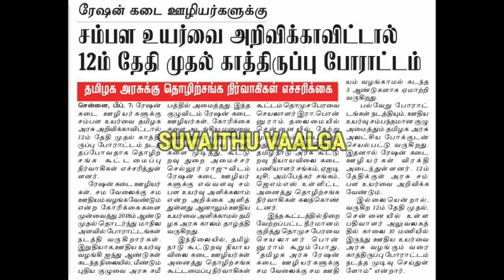ரேஷன் கடை ஊழியர்கள் சம்பள உயர்வு செய்தி | Ration job salary hike| today news |ration job latest news